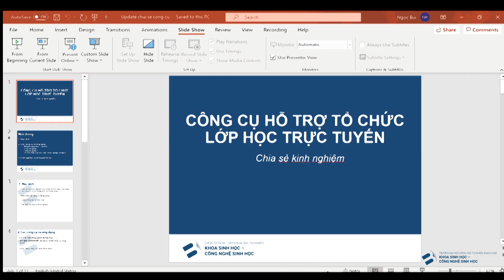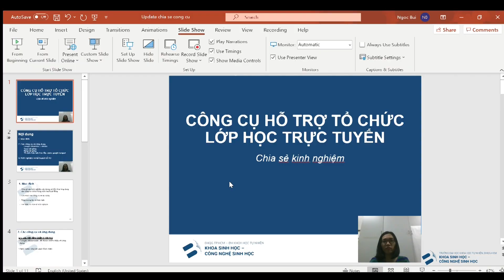CÁCH GHI ÂM BÀI GIẢNG BẰNG POWERPOINT | Faculty Biology & Biotechnology, VNUHCM - US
Địa chỉ liên lạc:  227 Nguyễn Văn Cừ, Phường 4, Quận 5, TP. Hồ Chí Minh
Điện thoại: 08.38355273